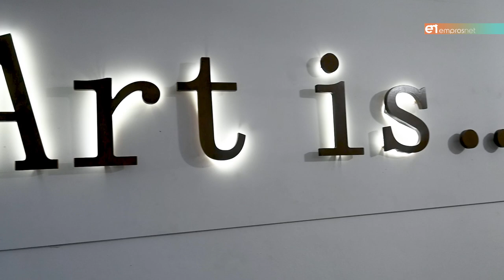Έκθεση κεραμικής στο ART IS της Στέλλας Λιόλιου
Μικροί και μεγάλοι μαθητές εν δράσει...